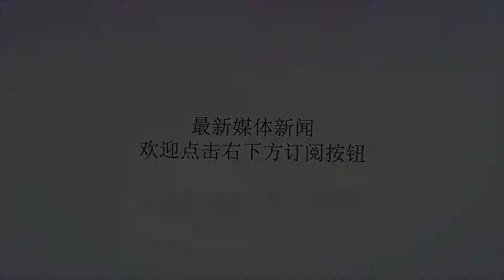丈夫出差回来，怀孕8个月妻子却提离婚，保姆指着阳台，丈夫傻眼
谢谢！！小珍跟小天在一起已经两年了，两人可以说是郎才女貌。两人交往了一年就结婚了，婚后不久小珍就怀孕了。而小珍因为怀孕了，于是只能辞职在家，公司里也有很多年轻漂亮的女孩。虽然小珍很漂亮，可她依旧很担心。这一年，小天升职了，要经常出差，而小天一走就是一个星期或者半个月。小珍总是在会胡思乱想，每次打电话给小天，小天就会说自己忙。这也让小珍的顾虑越来越大，越想越心慌。可是有些事情你越不想它发生，可它就是会发生。一次，小天结束了一个项目出差已经回来了，而怀孕了8个月的小珍看到了正在整理行李很忙的小天之后，突然就哭了，并且直接提出了离婚。于是小天就问自己做错了什么？小珍就说：你自己做了什么还问我？说完这句话打了小天一巴掌，然后就哭着进了房门，把门也关了，不管小天怎么说小珍就是不开门。小天把小珍太激动会动了胎气，于是就一直说着好话哄着，可是小珍非但美好，还越哭越大声，他也非常无奈。并且根本就不知道自己到底做了什么“好事”。正当小天非常迷惑的时候，家里的保姆指了指阳台，小天看过去，瞬间就傻眼了。因为自己在整理行李的时候，有个衬衫穿了半天，自己又不想洗，直接就拿到阳台晾着了。而衬衫领子那有个口红印。